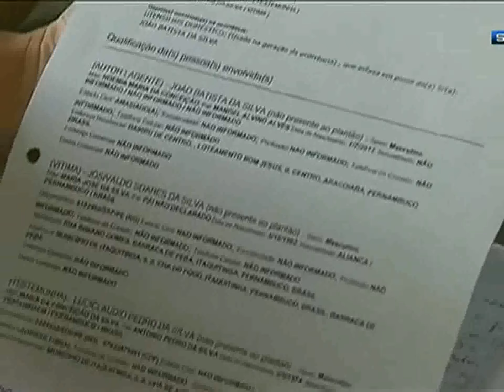Árbitro mata a un jugador con tres puñaladas en Brasil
Arbitro10.com